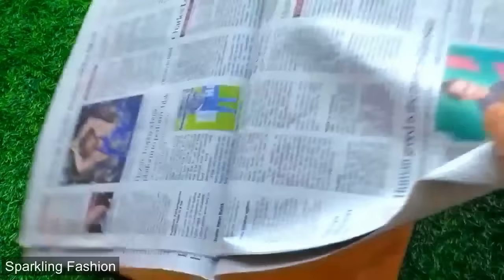Vegetable Block printing at home || DIY Bedsheet painting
Hello everyone..

In this video i am sharing vegetable block printing tutorial.
How to do block printing at home without any wooden blocks.